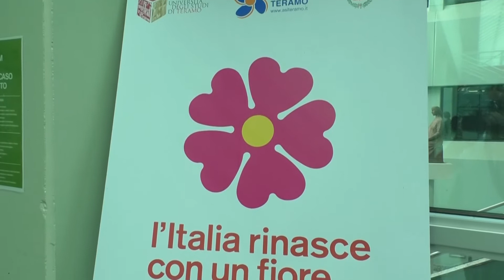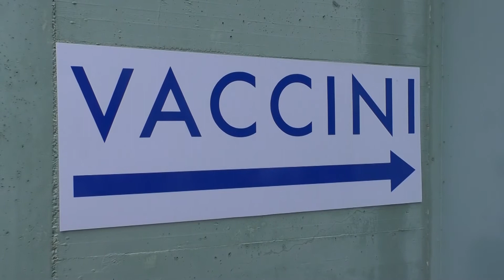Covid 19, Abruzzo tra le regioni migliori in Italia per le vaccinazioni nelle scuole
| SUPER J |

Contatti Redazione:
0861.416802